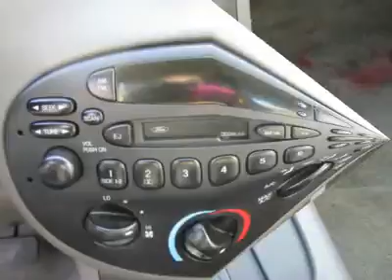1997 FORD ESCORT Council Bluffs, IA 39272A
1997 FORD ESCORT Council Bluffs, IA
Stock

Don't miss this 1997 Ford Escort. It's equipped with automatic transmission and features a Royal Plum exterior. With 151770 miles, you'll want to take this car home. Make a great choice today.